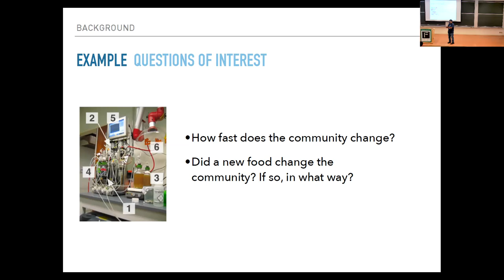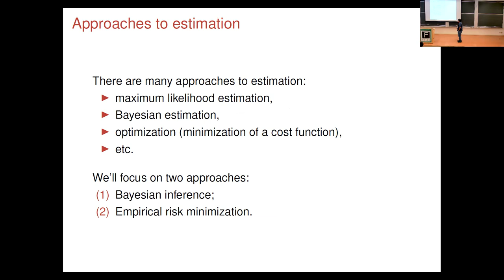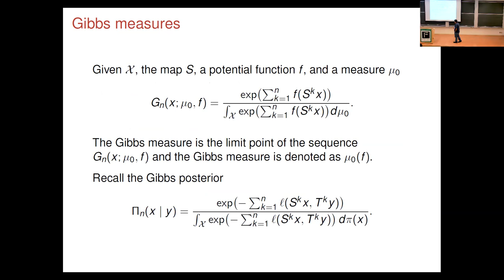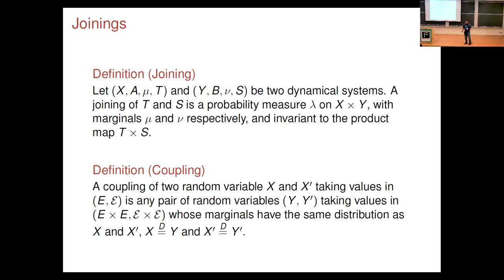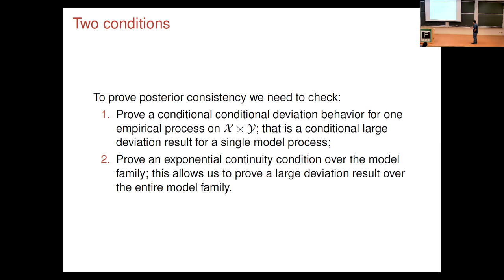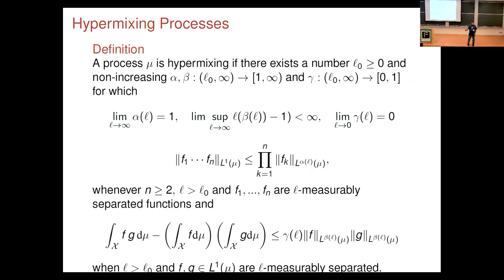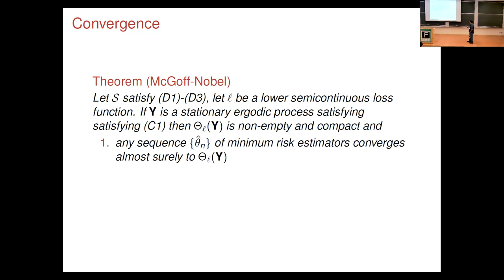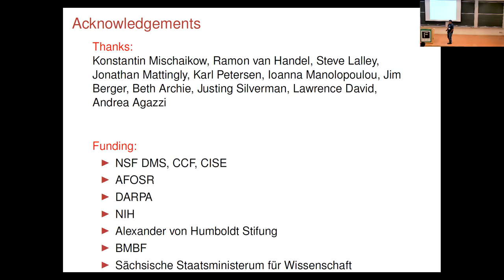Learning Dynamical Systems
Speaker: Sayan Mukherjee, University of Leipzig and MPI MiS

Part of the "Third Symposium on Machine Learning and Dynamical Systems"